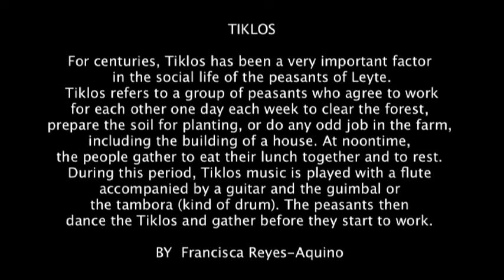Learn how to dance the TIKLOS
For centuries, Tiklos has been a very important factor in the social life of the peasants of Leyte. Tiklos refers to a group of peasants who agree to work for each other one day each week to clear the forest, prepare the soil for planting, or do any odd job in the farm, including the building of a house. At noontime, the people gather to eat their lunch together and to rest. During this period, Tiklos music is played with a flute accompanied by a guitar and the guimbal or the tambora (percussion instrument). The peasants then dance the Tiklos and gather before they start to work.